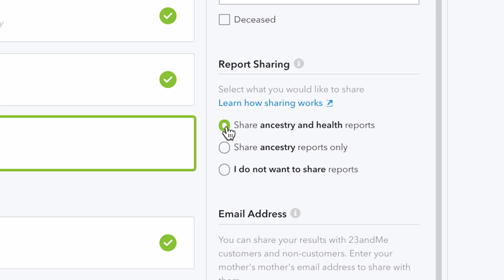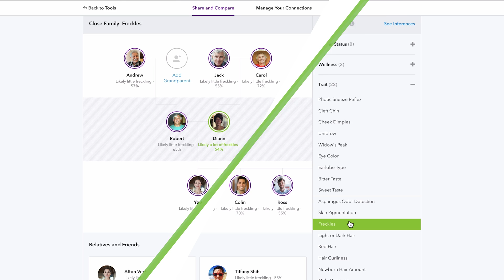23andMe: Share and Compare Overview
Genetics isn’t just about you. It’s about your family, too. At 23andMe, we’ve created the Share and Compare tool to help you explore the genetic similarities and differences between you and your family and friends. Watch this video to learn how to connect your family and friends and begin comparing your DNA. You’ll look at your relationships in an entirely new way.